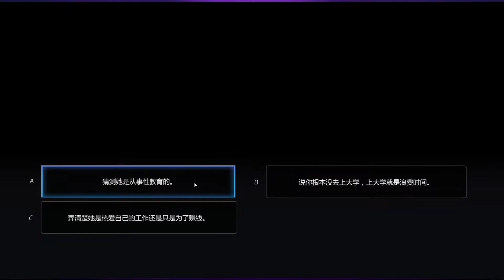《超级情圣》第四章 搭讪陷入僵局, 楚河嫌别人长得丑